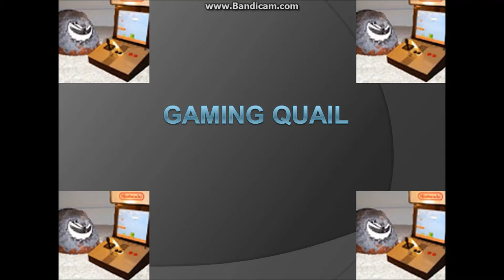Gaming Quail: Killing Floor West London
Killing Floor West London.